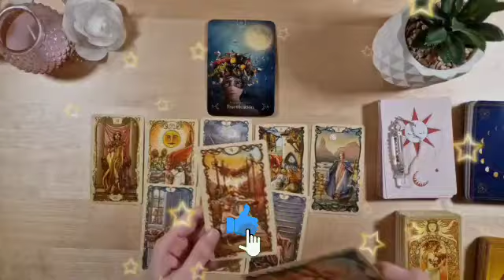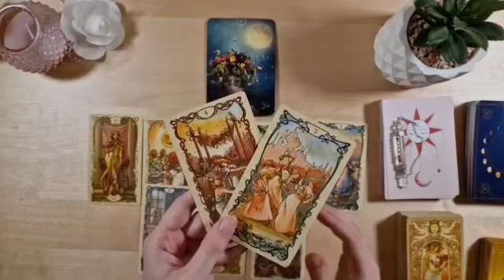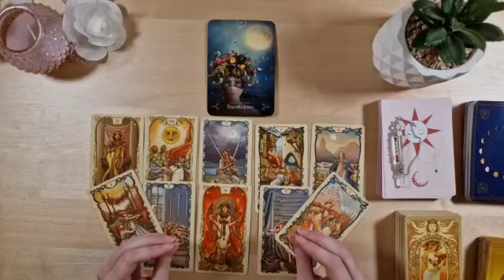برج السرطان ♋ أحذره ولا تقع فى فخه🙏سر مستخبي عنك يا سرطان😯حبكم رزق حمد لله😍